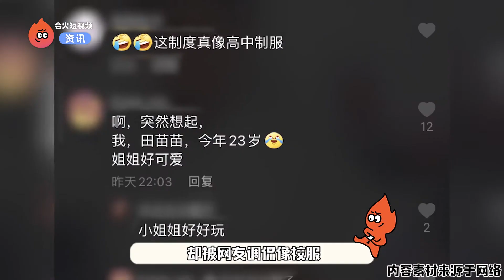华彩少年制服曝光，运动服造型朴实接地气，网友调侃像高中校服